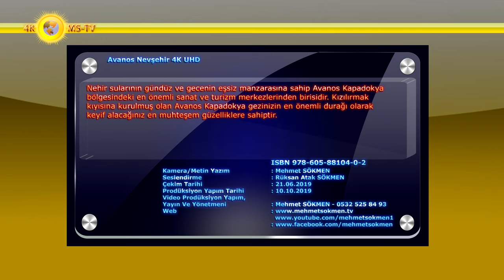Avanos Nevşehir 4K UHD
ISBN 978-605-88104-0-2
Nevşehir’in doğusunda, Kızılırmak’ın iki yakasına kurulu Avanos, Kızılırmak nehrinin tüm güzelliklerini alarak, çanakçılık, halıcılık gibi el sanatlarının ve şarapçılığın geliştiği, eşsiz peri bacaları, vadileri ve yeraltı şehirleri, kiliseleriyle Kapadokya bölgesinin en önemli turistik yerlerinden biri konumundadır.
Hitit, Frig, Asur, Roma, Bizans, Selçuklu ve Osmanlı izlerini taşıyan yerleşim yeri Avanos, en az 4.000 yıl öncesine kadar uzanan tarihiyle Kapadokya gezilecek yerler içerisinde önemli bir yere sahip. Avanos’un kuruluşuyla ilgili bilinen en yakın dönem eserleri Selçuklu dönemine ait cami ve köprüler.

Kamera/Metin Yazım : Mehmet SÖKMEN
Seslendirme : Rüksan Atak SÖKMEN
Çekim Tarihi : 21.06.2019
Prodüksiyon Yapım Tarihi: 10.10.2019